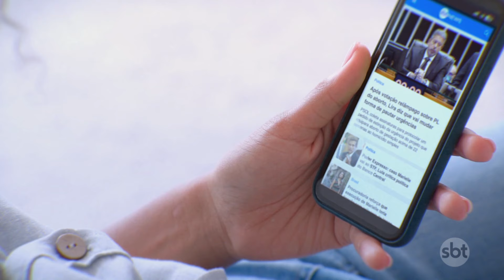Viatura da polícia explode após bater em árvore durante perseguição | Primeiro Impacto (18/09/24)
Uma viatura da Polícia Militar explodiu após bater em uma árvore durante uma perseguição a criminosos na Avenida Afonso de Sampaio e Souza, no Parque do Carmo, Zona Leste de São Paulo. O acidente ocorreu na noite do último sábado (14), enquanto os policiais tentavam prender dois homens suspeitos de furtar estepes de carros na região.